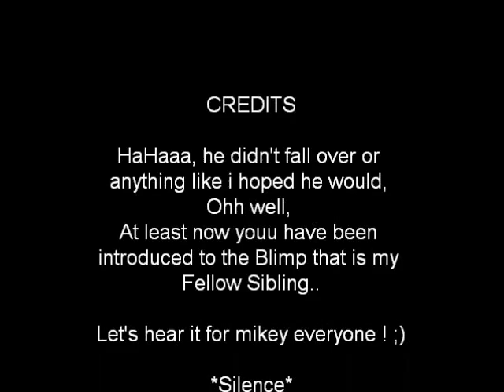My Brother Catches Marshmallows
Okay this is actually really borring, but he was so desperate for an appearance on my Channel ;) so here it is Mikey ! Quit your Wingin' ! :L